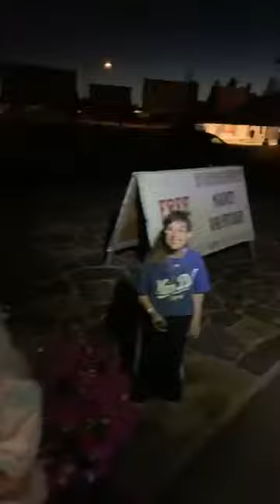9/1/19 FLATHEAD VALLEY REVIVAL - Night 21/Clean up & fellowship!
9/1/19 FLATHEAD VALLEY REVIVAL - Night 21!

“Clean up & fellowship!”

1-855-70-JESUS